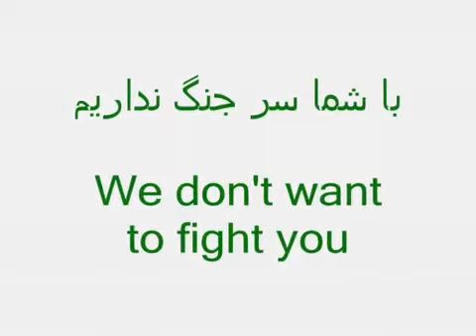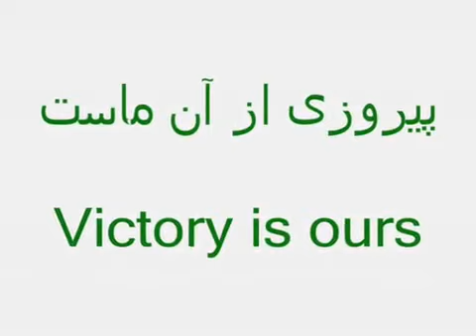A message to armed forces of Iran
Posted via email from Onlymehdi